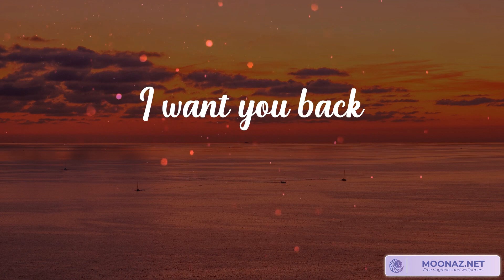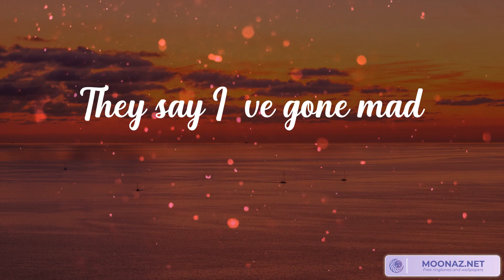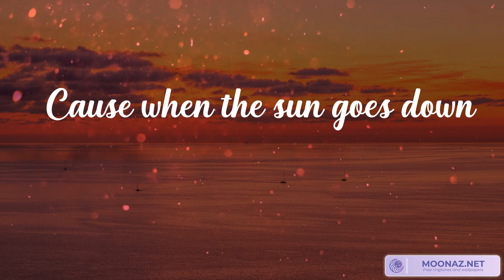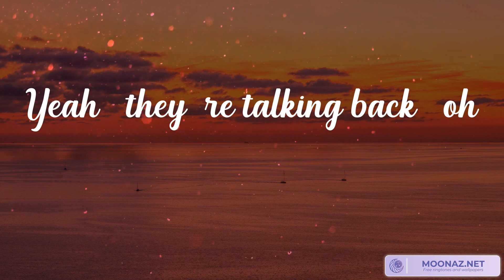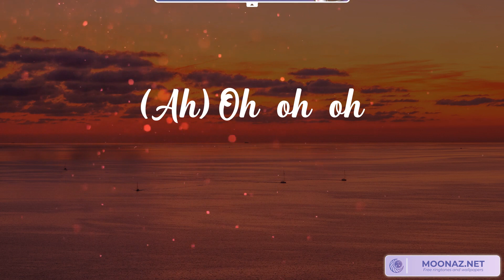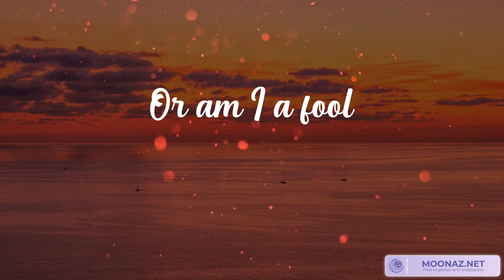Bruno Mars - Talking to the Moon (Lyrics) | Ed Sheeran, Ali Gatie, ...(Mix Lyrics)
Lyrics Talking to the Moon :
Oh
(Ah) Oh-oh-oh
(Ah) Oh-oh-oh
(Ah)